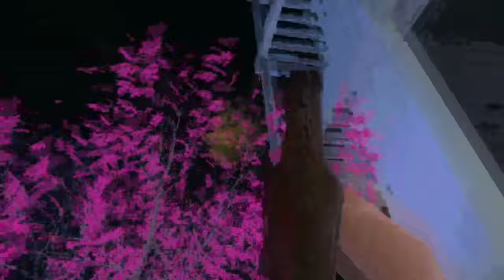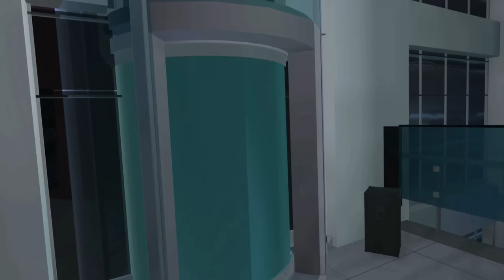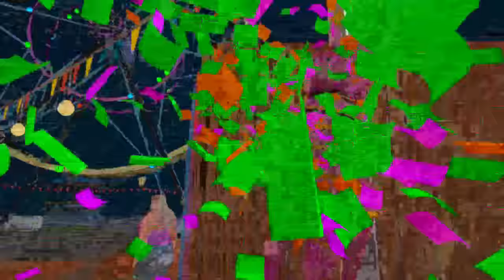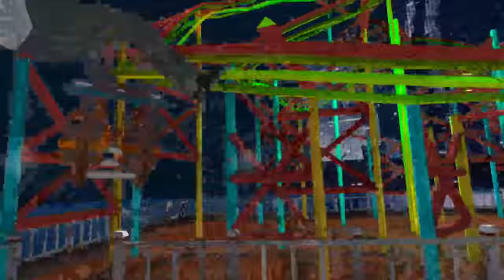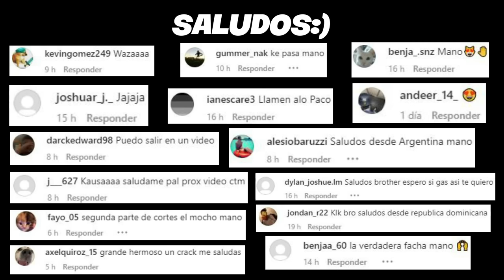LA VIOLENCIA SE APODERÓ DE MI | DRUNKN BAR FIGHT VR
RECUERDA SEGUIRME EN INSTAGRAM Y COMENTAR UNA DE MIS PUBLICACIONES PARA IRTE SALUDADO EN EL PROXIMO VIDEO...